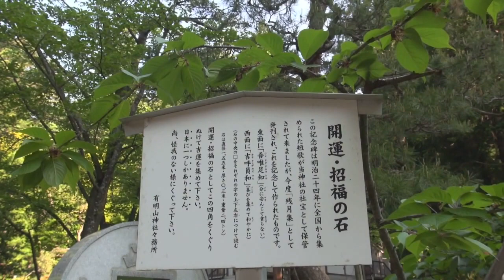吾唯足知 有明神社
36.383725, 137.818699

吾唯足知
吉呼員和